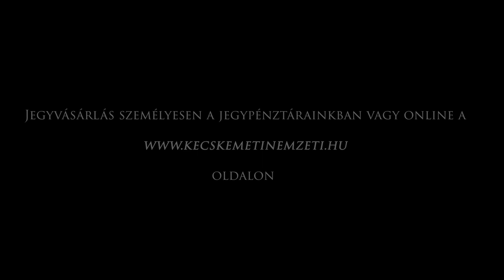Rigócsőr király a Kecskeméti Nemzeti Színházban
Szente Béla - Gulyás Levente: Rigócsőr király

Élt egyszer egy király; annak volt egy világszép lánya. Ez a lány olyan gyönyörű volt, hogy szebbet képzelni sem lehetett volna nála. De úgy eltelt a szépségével, olyan kevély, olyan fennhéjázó volt, hogy egyetlen kérőjét sem tartotta méltónak magához. Egyiket a másik után kosarazta ki, és ráadásul még gúnyt is űzött belőlük. Egyszer a király nagy ünnepséget rendezett, s arra meghívott a környékről minden házasulandó férfit. A világszép királylány elvonult a kérők sora előtt. Némelyikre éppen csak rátekintett, némelyik előtt megállt s végigmérte, némelyiknél még a száját is elbiggyesztette. Mert hát mindegyiken talált valami kivetnivalót. Az öreg király a palota tornácáról figyelte a lányát. Látta, egyebet sem tesz, mint gúnyolódik, s a sok egybegyűlt kérőnek mind kiadja az útját. Ezen aztán haragra lobbant, véget vetett az ünnepségnek, útjukra bocsátotta a felsült vendégeket, és maga elé szólította lányát…

A mesemusical a Grimm-testvérek és a magyar népi szövegek nyomán íródott. A tanulságos történet legkisebb nézőinknek és az örök gyerekeknek szól.

Gábor, később Rigócsőr király KOLLER KRISZTIÁN
Ibolyka, kassai királylány HORVÁTH ALEXANDRA
XII. Boldizsár, Ibolyka apja GYURISKA JÁNOS
Kocsmáros GYURISKA JÁNOS
Baraboly gróf KELEMEN ÖRS
Törökmézes KELEMEN ÖRS
Zita, Gábor király anyja MAGYAR ÉVA
Vera né’ MAGYAR ÉVA
Kofa MAGYAR ÉVA
Tejesasszon MAGYAR ÉVA
Ondrik herceg, Kassa nádora MUCSI KRISTÓF
Olcsójános MUCSI KRISTÓF
Márton barát, Gábor gyóntatója LAKATOS MÁTÉ
Józsi bá’ LAKATOS MÁTÉ
Bazáros LAKATOS MÁTÉ
Bátor Jánoska fejedelem MÁTYÁSI ÁRON
Udvarmester MÁTYÁSI ÁRON
Pipás MÁTYÁSI ÁRON
Forgós MÁTYÁSI ÁRON
Zsandár MUCSI KRISTÓF

Rendező SIPOS IMRE
Díszlettervező MATYI ÁGOTA
Jelmeztervező MATYI ÁGOTA
Mozgás SZEGVÁRI JÚLIA
Zenei vezető KÁROLY KATI
Animáció NAGY TIBOR
Zenei munkatárs MADARÁSZ ÉVA ANDREA
Súgó PATYI SZILVIA
Ügyelő CSITÁRI TAMÁS
Rendezőasszisztens KONYÁRI TAMÁS